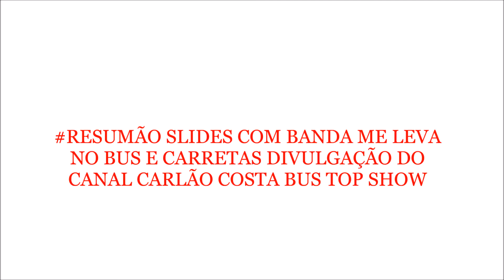RESUMÃO SLIDES COM BANDA ME LEVA NO BUS E CARRETAS DIVULGAÇÃO DO CANAL CARLÃO